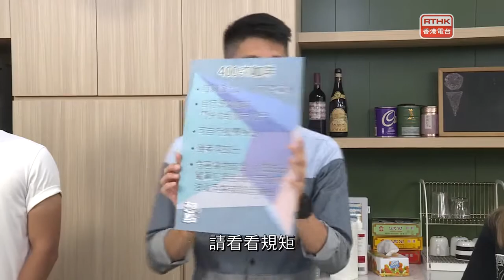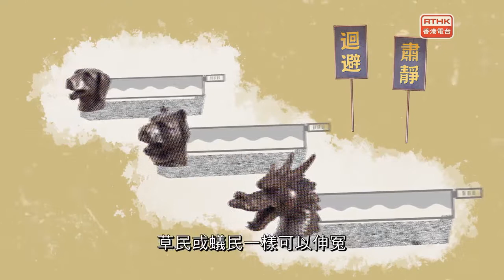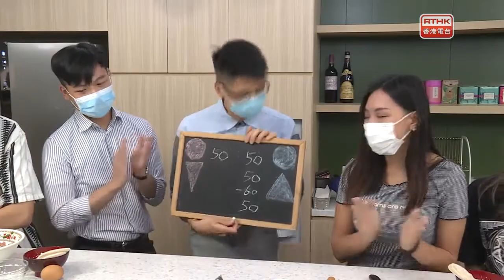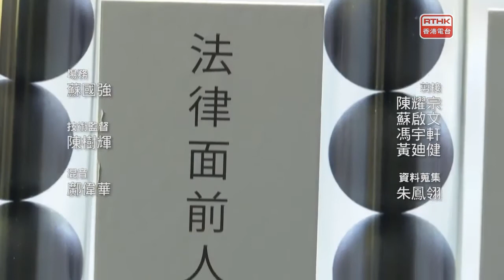想點 法治其實係乜？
法治其實係乜？
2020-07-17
法治是香港的核心價值，是香港成功的基石。
——但，法治其實是甚麼？
如何區分法治（rule of law）與以法管治（rule by law）和人治（rule of man）？
甚麼行為會破壞法治？誰才有能力破壞法治？

【講你想點】
守法就是法治？執法不公對法治有何影響？普世的法治與中國式法治，香港選哪套？港區國安法生效，香港法治健康狀況如何？

嘉賓：
陳景生（資深大律師、大律師公會前主席、法律界選委）
何家祈Alan（政府助學金聯合委員會委員、監警會觀察員）
鄒晁琳Leo（中文大學政治與行政學系二年級）
戴穎姿Angie（法律系三年級、Sound of the Silenced 召集人、義務律師團後勤支援）
顏雋Lucas（青年發展委員會成員、中學教師、青賢智匯成員、創辦初創企業）

【社會實驗】一場有規則可依、裁判依法執法的比賽，如何違反法治精神？
【想問】法治精神的元素在香港還好嗎？
【即係點】包青天公正嚴明，原來破壞法治？

主持：麥嘉緯